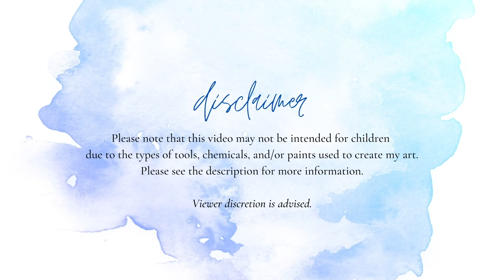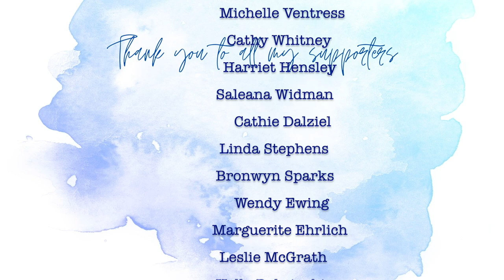My Week In Review 5-2-21 To 5-8-21